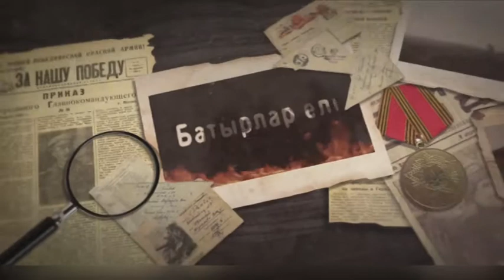Батырлар елі. Естай Ишанов